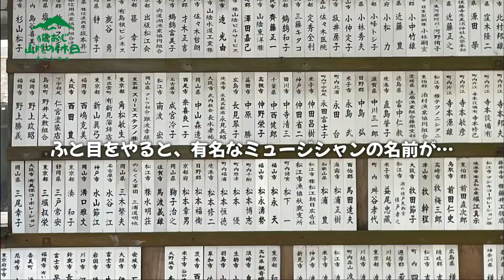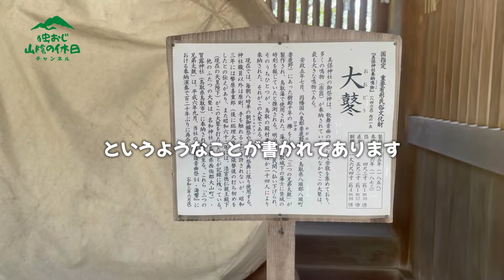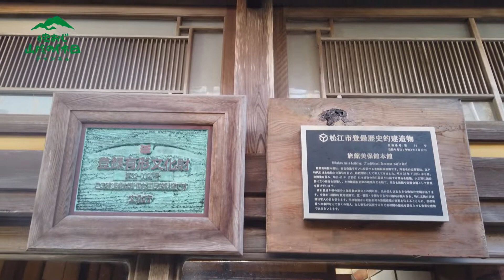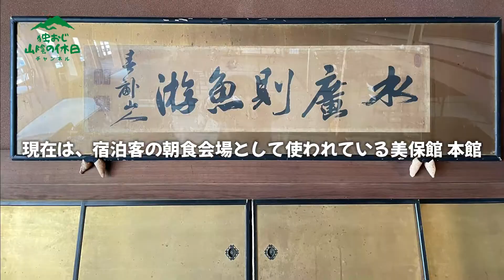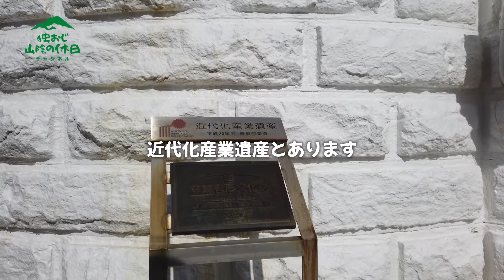【島根 歴史ある港町】美保関、美保神社、青石畳通り、美保館本館、美保灯台を巡る休日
美保関、美保神社、青石畳通り、美保館本館、美保灯台を巡る休日をご紹介します。「山陰の休日」は、鳥取県在住のとあるサラリーマンが、休日、山陰地方の観光地をまわる動画を配信する旅行vlogチャンネルです。